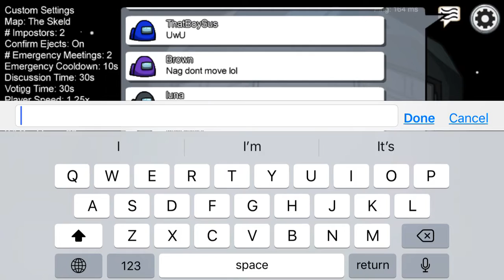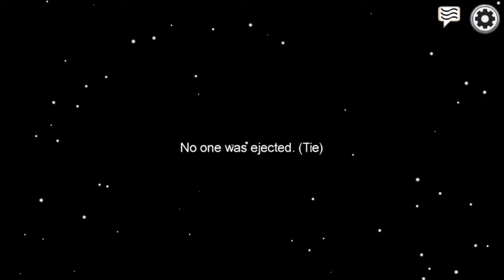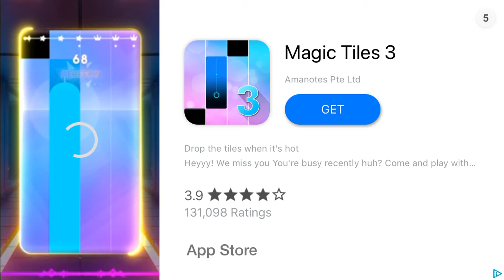Happy birthday drew. (Among us)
I have no idea who drew is but it’s his birthday.

Show this to anyone who thinks gamers are evil